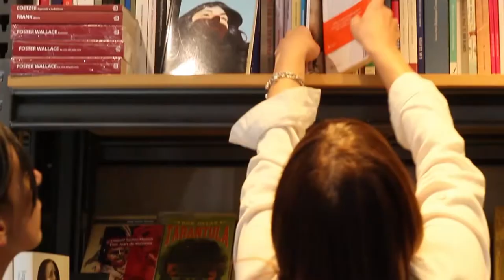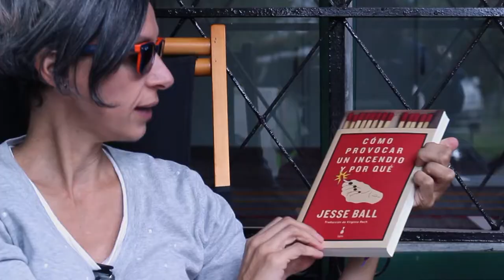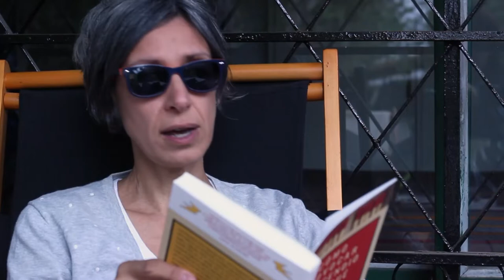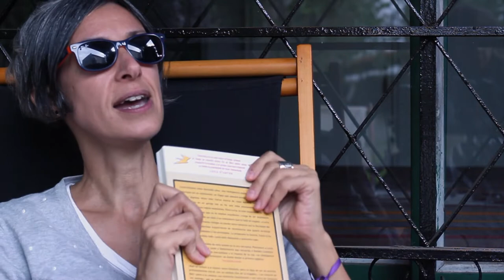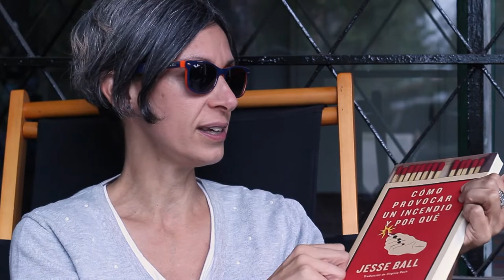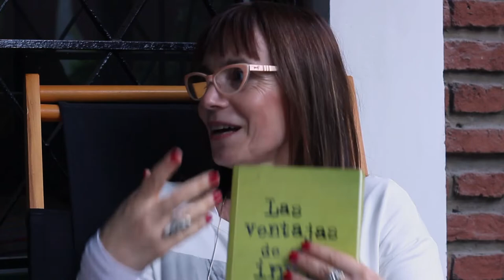2x1 👉NOS RECOMENDAMOS UN LIBRO 📗CADA UNA 📘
Inauguramos el 2x1 una nueva sección en La Solapa🎬👉 donde Natalia y Laura se recomiendan mutuamente un libro sin saber previamente cuál será. De esta forma solaperes, tienen: ¡en un capítulo dos libros! 📘📗y pueden elegir cuál les entusiasma más.
¿Les gusta la idea?
Esperamos sus comentarios!👇🖋
Si te gustó el video dale 👍 y recomendalo!

Seguinos en las redes, tenemos más libros para contarte!
INSTAGRAM: @lasolapadelauraynati / @galarza_lau / @natalia_neo_poblet
FACEBOOK La Solapa DeLaurayNati